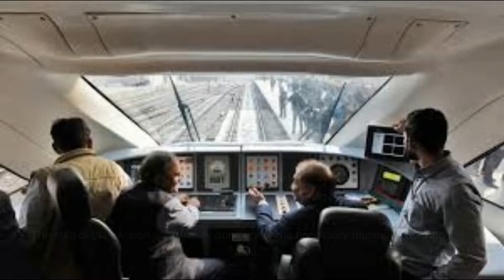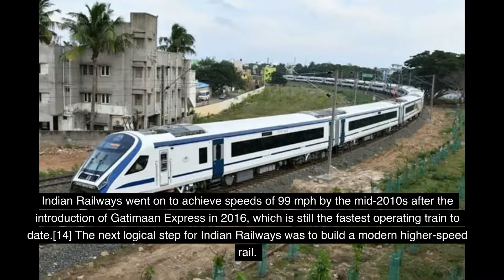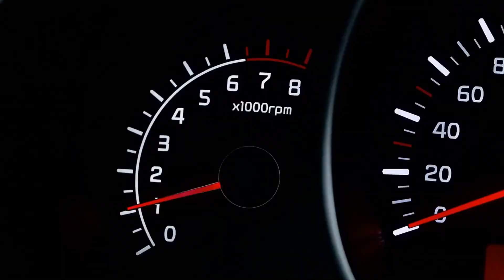The Latest First Ahmedabad Mumbai Vande Bharat Express TIPS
In This Video We Will Tell You About Ahmedabad Mumbai Vande Bharat Express and We Will also explain that how you can know about the benefits of Vande Bharat Express. So If You Want To Know About These amazing Vande Bharat Express then watch this video till end.

Welcome to 'All Aboard: The train Channel' YouTube Channel.
We're on a journey to show you that there is a more beautiful way to travel.
We cover everything from budget trains travel to luxury sleeper trains, with stops at beautiful destinations.
It's about slow travel, relax and sustainable and the most beautiful train journey.

Let's travel in style with our channel.
From simple trains to luxury trains, join us as we explore the nooks and crannies of the world. Explore culture, history, art and architecture on your phone, tablet or computer screen!
Get your wanderlust on! We have hundreds of travel videos to help you plan your next adventure. Destination guides and travel tips to help you get the most out of your next trip.

We'll take you on a journey of the world as we explore offbeat destinations and experience new cultures.